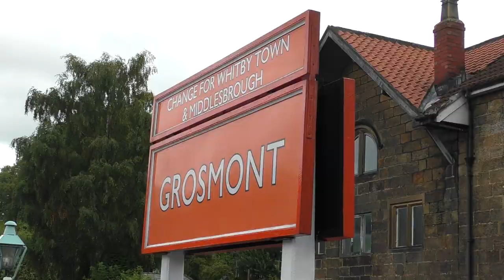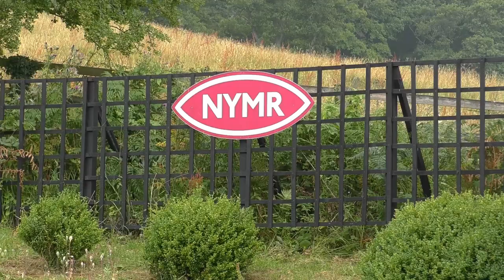Southern Steam Rules Over Yorkshire - Summer 2020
A summer break away to Esk Valley, North Yorkshire Moors was planned post-lockdown staying in 'The Cottages'. Being located so close to the North Yorkshire Moors Railway allowed me to grab multiple shots of steam working along the line (specifically up the 1 in 49 bank out of Grosmont towards Goathland) during the NYMR's first week back running trains since the break during the lockdown. The main leading loco during the week was Southern 926 'Repton' with varying locos banking on the rear for an easy turn around at Milepost 18 for the special timetable in place. Banking locos included BR 9F 92134, Class 25 D7628, BR J29 65984 and Lambton Collieries 0-6-2T 29. Southern 825 had a turn on leading the service on the Thursday, but final day for ourselves meaning I was only able to capture one shot. Shots have been taken along the NYMR between Grosmont and Goathland in mixed weather conditions!

While up in the York Moors, a day was spent in the Yorkshire Dales capturing 35018 'British India Line' with the Dalesman at Ribblehead Viaduct and Ais Gill. LSL/Rail Charter Services Staycation Express was captured while at Ais Gill with 47593 'Galloway Princess' and 37521.